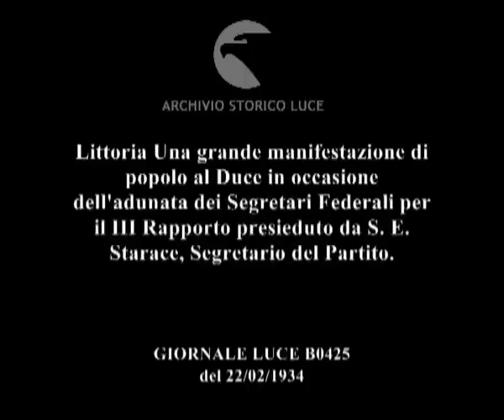Littoria Una grande manifestazione di popolo al Duce in occasione dell'adunata dei Segretari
Descrizione sequenze:adunata nella piazza della cittadina,la bandiera sventola dalla torre della città ; contadini e mucche in fila ai bordi della strade ; un aereo sorvola il corteo dei gerarchi ; balilla e giovane italiana di guardia ad un palazzo ; Starace entra in una palestra piena di gerarchi ; i gerarchi passano davanti ai contadini e le mucche ; il popolo esulta ; Starace dalla tribuna guarda sfilata di camicie nere ; sfilata di carretti trainati da mucche ; un cavallo si muove ;